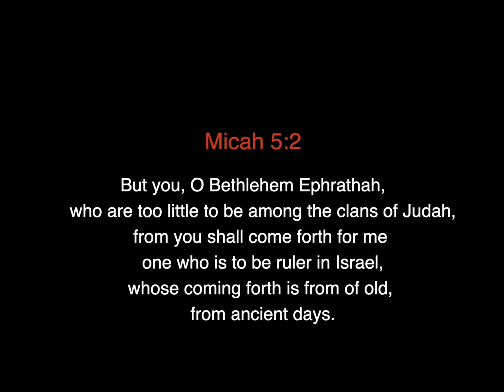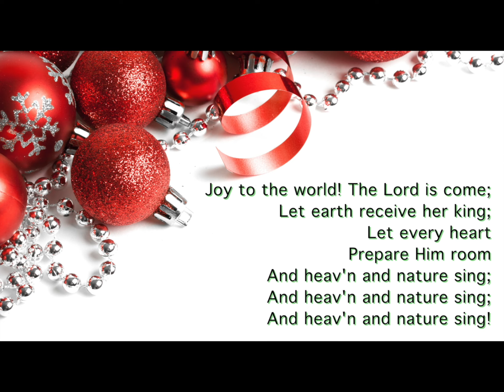The Story Behind The Hymn with Faye Wheeler, December 1, 2022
The Story Behind The Hymn With Faye Wheeler, Season 5 Advent 1